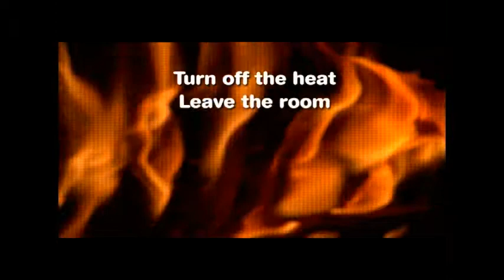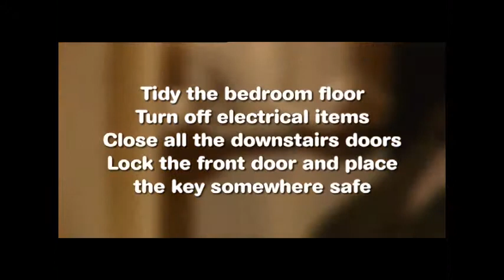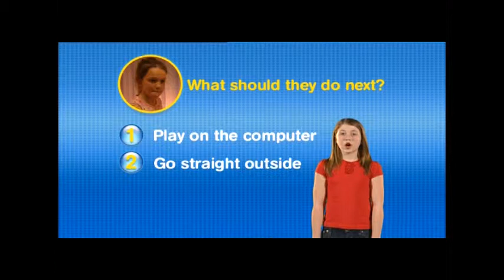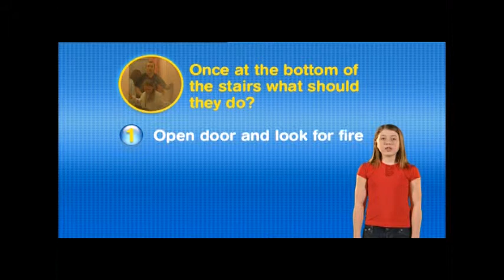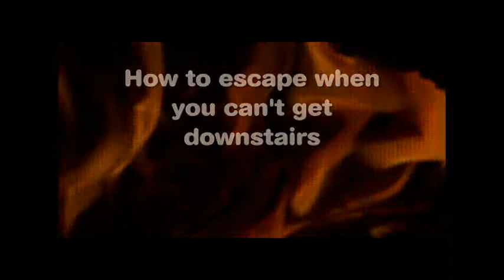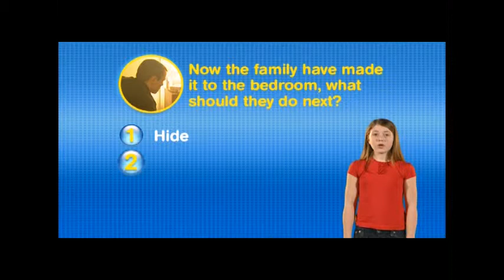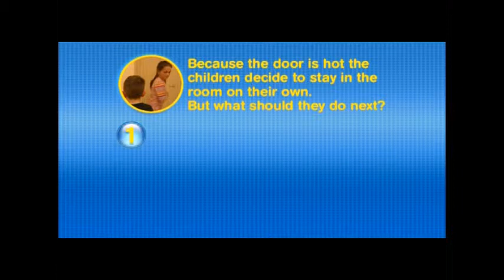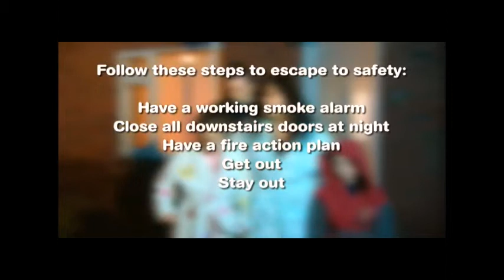Escape to Safety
A useful learning resource that explains to younger people what to do if there is a fire.